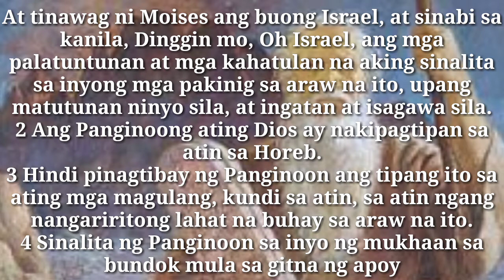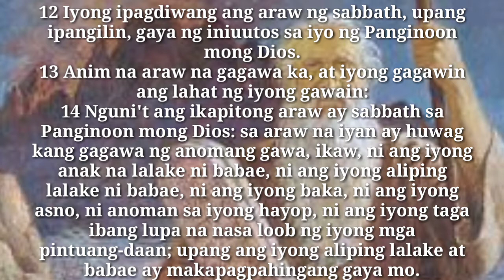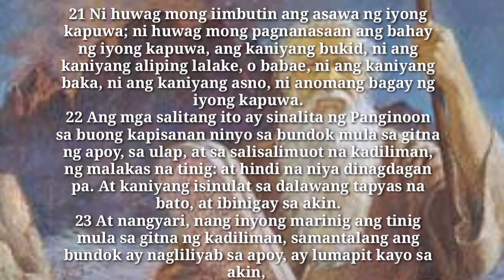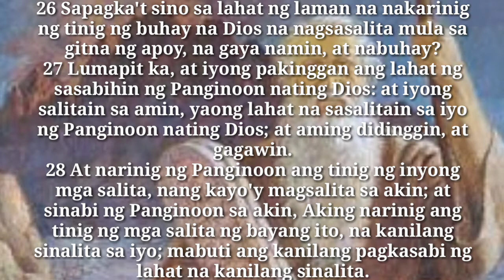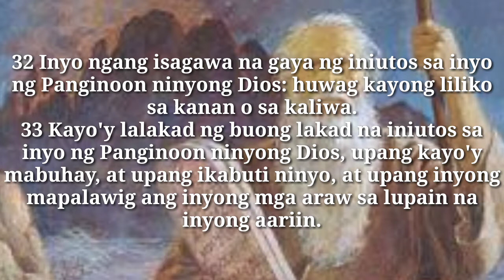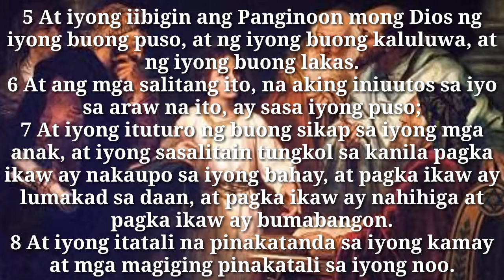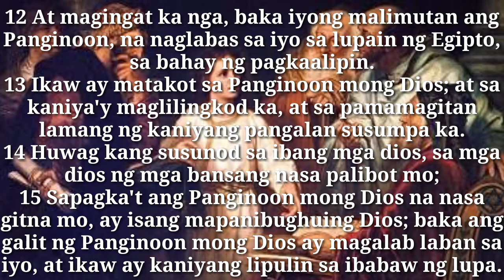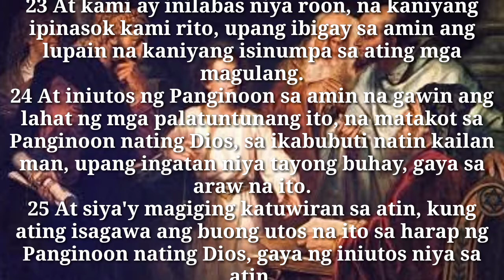Aklat ng Deuteronomio, Kabanata 5-6 | Mother & Son's Vlog